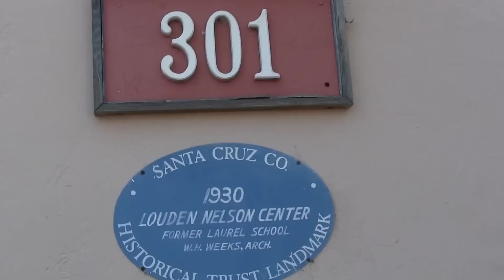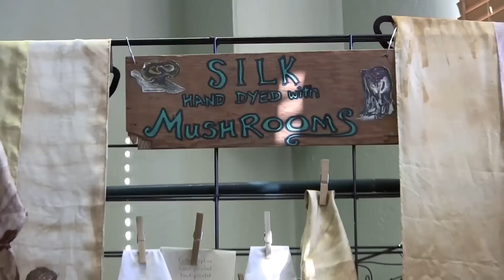39th Annual Santa Cruz Fungus Fair 2013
As always, The 39th Annual Santa Cruz Fungus Fair was full of great fun and fungi. Join us again this season as we celebrate Our 40th Fair. lets really make it one to remember.
so bing on the Rain, See You There!

Recorded  January 11th 12th and 13th
At the 39th Annual Santa Cruz Fungus Fair